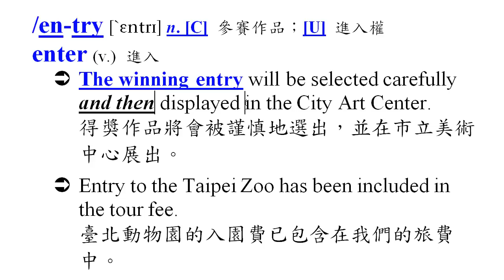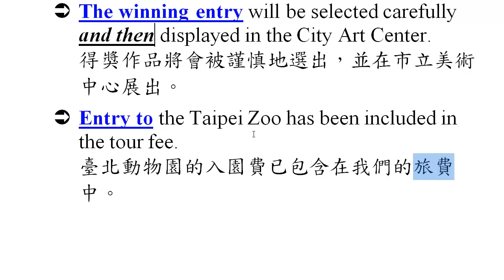entry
entry, enter, 參賽者, 進入